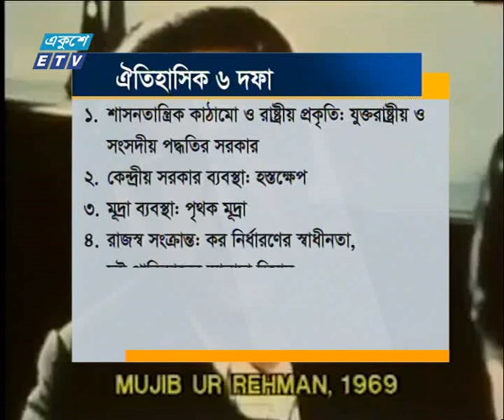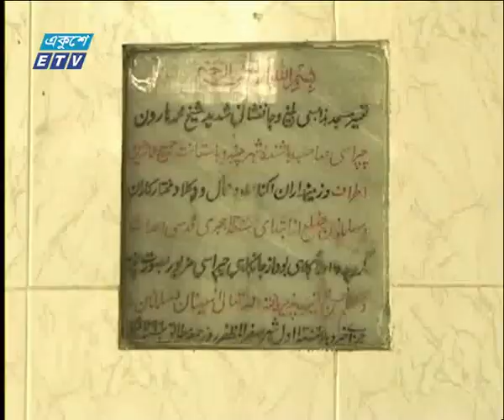বেলা ১১টার সংবাদ || ০৭ জুন ২০১৯ || ETV News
২০০০ সালের ১৪ই এপ্রিল এটি সম্প্রচার কার্যক্রম শুরু করে। টিভি চ্যানেলটির খবরে নতুনত্ব ও অভিনবত্ব থাকার কারণে দর্শকদের কাছে বিপুল জনপ্রিয়তা লাভ করে। দেশ বিদেশের সর্বশেষ খবর, নাটক, সিনেমা, ডকুমেন্টারিসহ নানা খবর ও বিনোদনমূলক অনুষ্ঠান প্রচারিত হয় একুশে টেলিভিশনে।